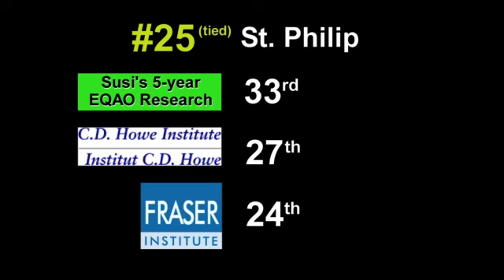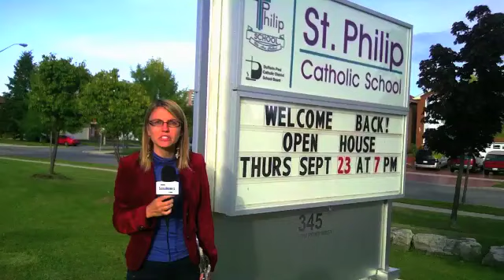Mississauga Catholic School Rankings #25(t) St. Philip.mov - Where To Live in Fairview!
Forget about Mississauga foreclosures or Mississauga power of sales... Finding the best Mississauga school district to live is what's right for your family. Susi Kostyniuk, a Missisauga real estate agent, brings you this video series on school ratings. This video is part of the countdown for the Top 50 Catholic Elementary Schools for Parents in Mississauga.